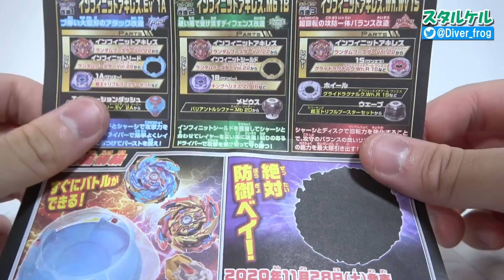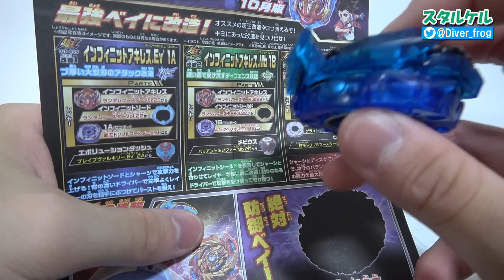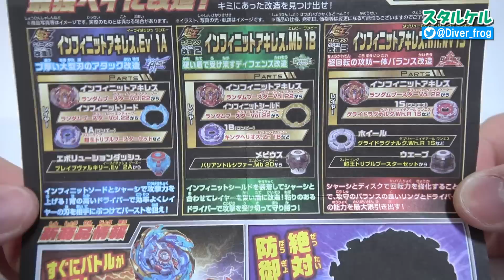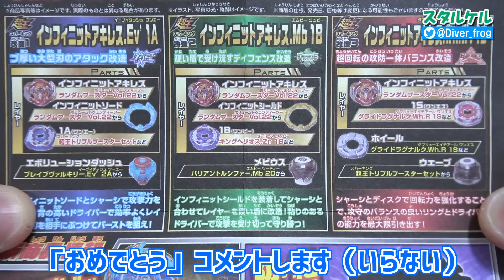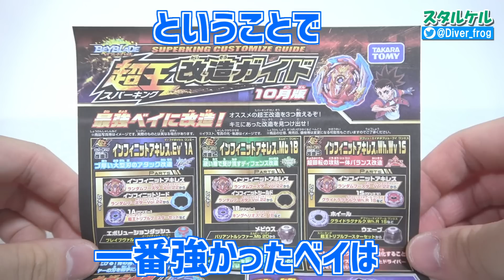【最強アキレスはこれだ！】インフィニットアキレス超王改造ガイドの最強カスタムはこれしかない！【ベイブレードバースト超王】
ランダムブースターVol.22のインフィニットアキレスの改造ガイドのカスタムです！

B-177 ジェットワイバーン.Ar.Js 1D
B-176 ランダムブースター Vol.23
B-175 ルシファージエンド.皇.Dr
B-174ベイブレード 限界突破DXセット
B-173 ランダムブースター Vol.22
B-172 ワールドスプリガン .U' 2B
B-171 超王トリプルブースターセット
B-170 ランダムブースター Vol.21
B-169 バリアントルシファー.Mb 2D
B-168 レイジロンギヌス.Ds' 3A
B-167 ミラージュファブニル.Nt 2S
B-164 ランダムブースター Vol.20
B-163 ブレイブヴァルキリー .Ev' 2A
B-162 ベイブレード超王対戦セット
B-161 グライドラグナルク.Wh.R 1S
B-160 キングヘリオス.Zn 1B
B-159 スーパーハイペリオン.Xc 1A
B-165 スパーキングベイランチャー
B-166 スパーキングベイランチャーL